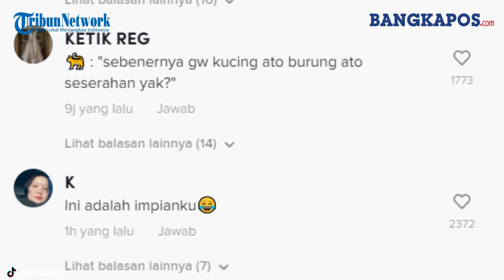Bukan Emas atau Uang, Mempelai Pria Bawa Seekor Kucing sebagai Seserahan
Video tersebut diunggah akun @fitrikhai pada Minggu (6/3/2022). Tertulis pada video, "Bila pengantin lelaki seorang cat lover. Hantaran kawin barang makeup [tanda silang], kucing BSH [tanda centang]."
Sesuai dengan keterangan tersebut, diperlihatkan dalam video, sang pengantin pria membawa kucing British shorthair (BSH) yang dimasukkan dalam sangkar kecil. Kucing dengan salah stau ras tertua itu diketahui memiliki nilai yang tinggi.
Kedua mempelai pun juga membagikan foto-foto mereka bersama kucing abu-abu tersebut di kursi pelaminan. Sang pengantin pria lantas berterima kasih pada istrinya.